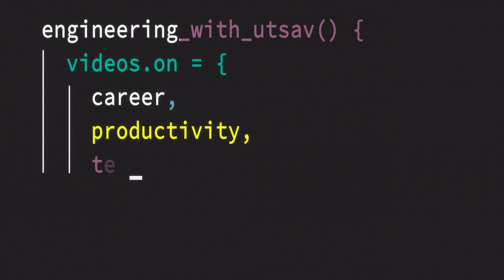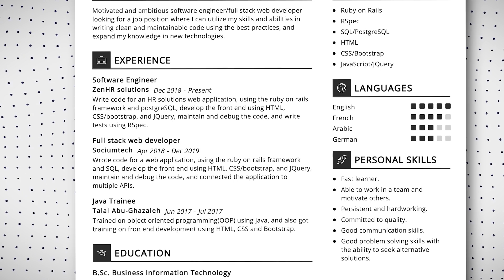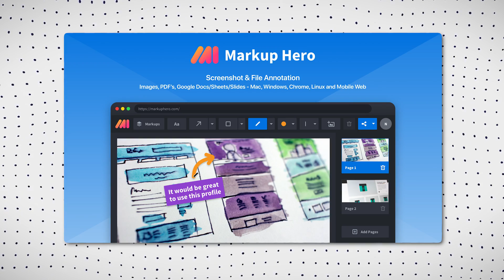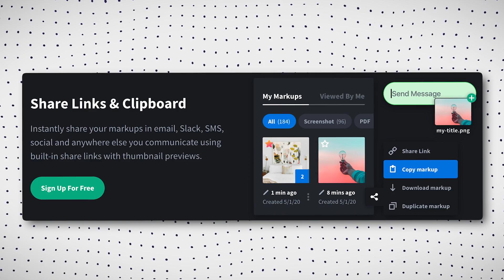Habits of the best programmers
Let's talk about what sets the best programmers apart from the rest.

⏱ TIMESTAMPS

00:00 Intro
01:13 Core
02:33 Breaking it down
03:57 Paradigms
04:58 Curiosity
06:07 Influence
06:45 Efficient & Effective
09:05 Mentorship